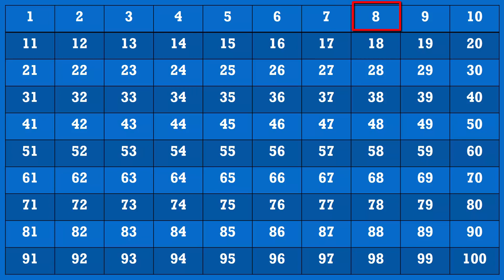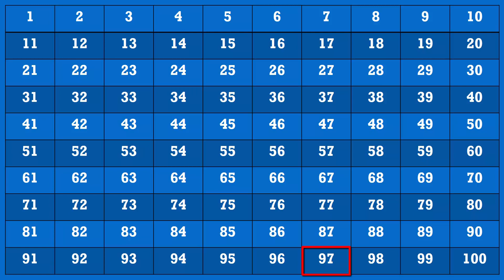Lets Learn Counting 1 to 100,One two three,Blue,Counting numbers,12345 Counting for Children,Part-03